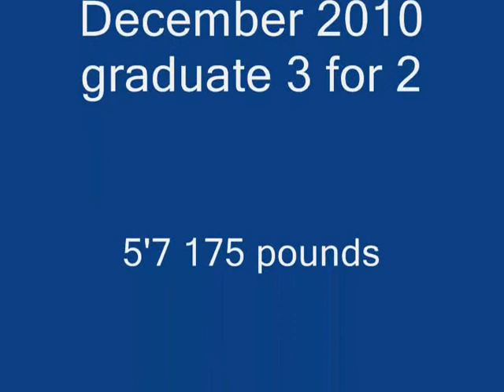Donald Malone Preseason Highlights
Compton College RB #4's preseason highlights. 4.44 40 time.